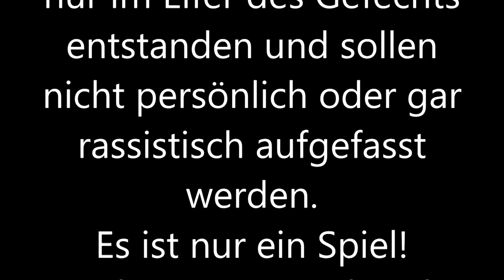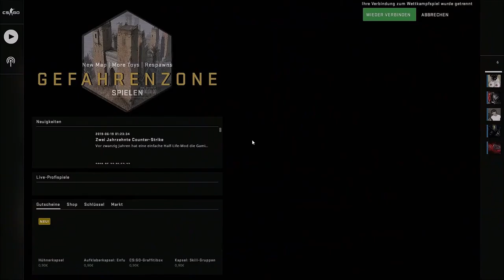Counter-Strike: Global Offensive /// Match 5 /// Das Spiel wird DEINSTALLIERT!!!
In diesem Spiel versuchen wir (Simple Tactics) in 2 Matches gegen zufällige online Teams zu gewinnen (logisch?!).
Das Spiel wurde gestreamt (zumindest teilweise) und ich habe es für Euch noch aufgenommen.